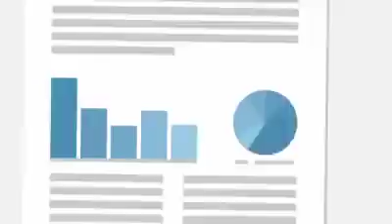10000000 398829523899526 7953140415455035392 n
Debate sobre los resultados de la reforma energética entre el diputado local del PRI, en Querétaro, Mauricio Ortiz Proal y el Mtro. Angel Balderas Puga, de la Facultad de Ingeniería de la Universidad Autónoma de Querétaro. El 13 de febrero de 2018 en TVUAQ.